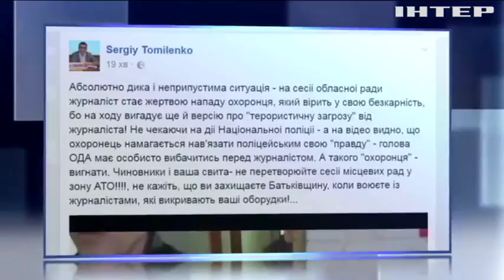Журналиста "Подробностей" в Николаеве обвинили в терроризме